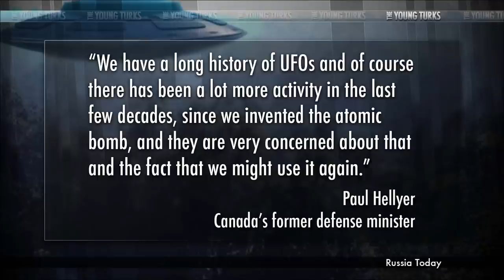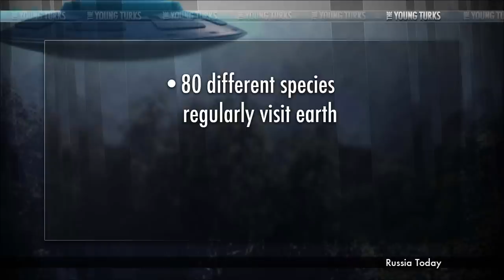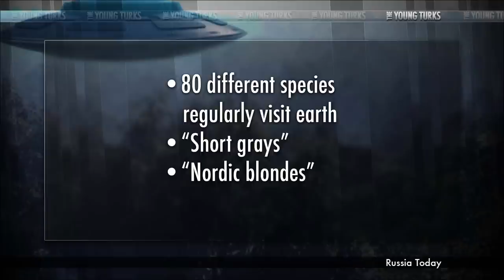Aliens Exist And This Old Guy Has All The Proof You Need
"A former Canadian defense minister has declared on Russian TV that not only do aliens already walk amongst us but they are refusing to share their advanced technologies until we change our warring and polluting ways.

According to Paul Hellyer, who was a Liberal defense minister from 1963 to 1967 under prime minister Lester B. Pearson, there are 80 different species of extra-terrestrials.

Some of whom 'look just like us and they could walk down the street and you wouldn't know if you walked past one,' he told Russia Today's program SophieCo on Saturday."* The Young Turks host Cenk Uygur breaks it down.